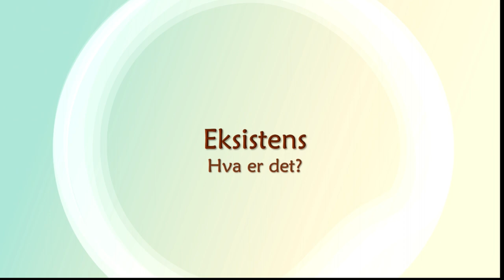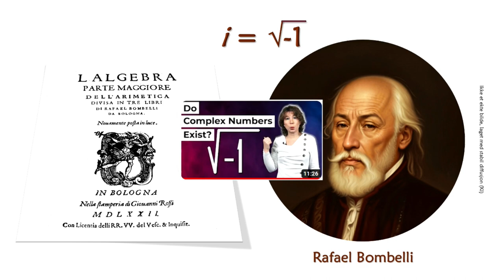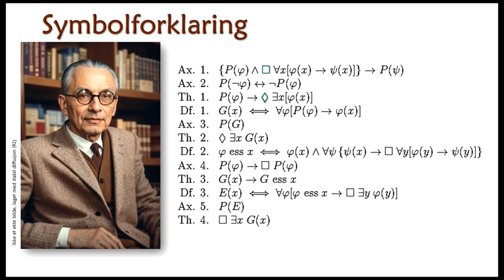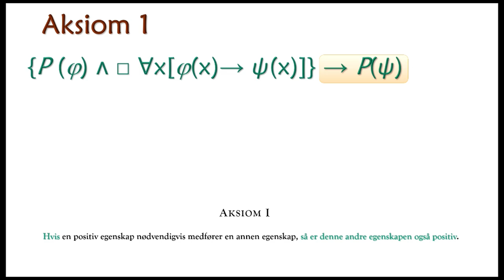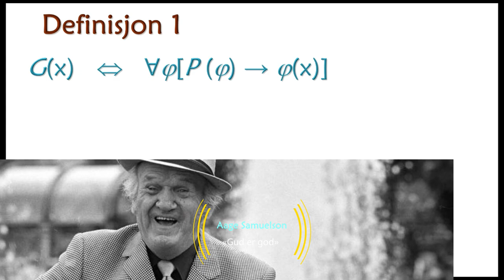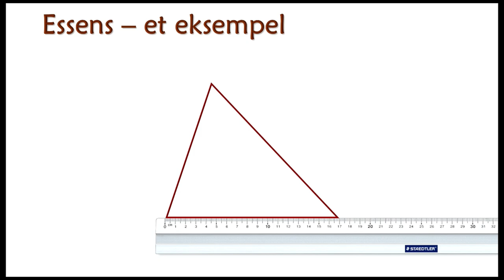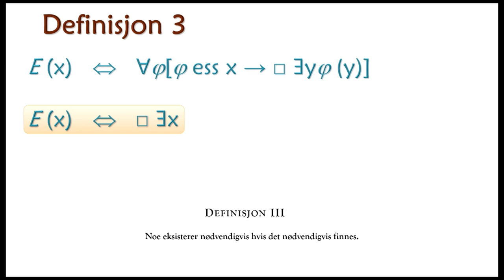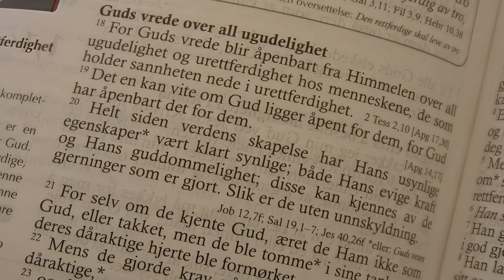Kurt Gödels ontologisk bevis for Guds eksistens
I denne videoen forklarer jeg hvordan Kurt Gödels ontologisk bevis for Guds eksistens fungerer.
Videoen er på norsk og den har undertekster på bokmål. Undertekster i andre språk kan du få med automatisk oversettelse.